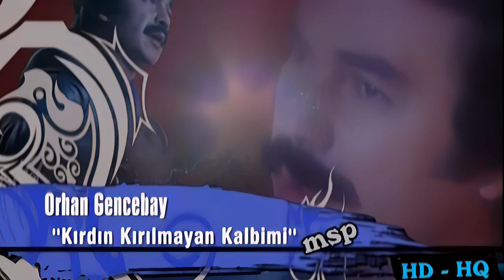Orhan Gencebay 1990 Dilenci (Remastered Hd)